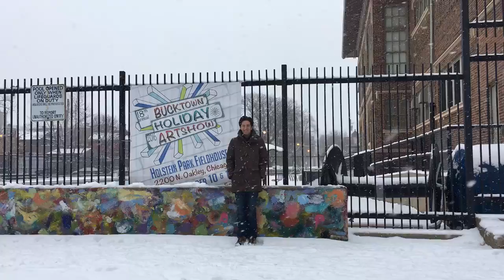Edgewater Candles Bucktown Holiday Artshow 2016